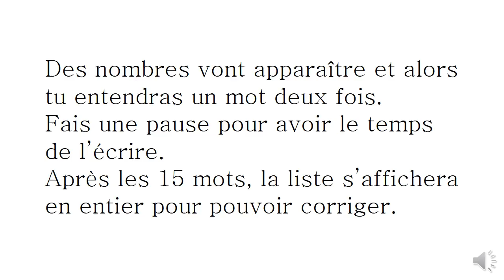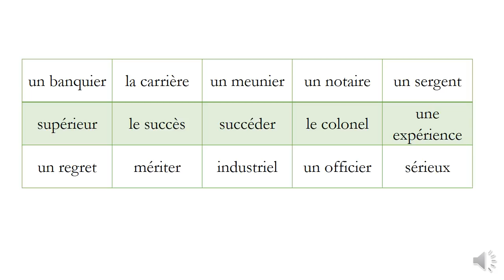CM2: liste n°13b